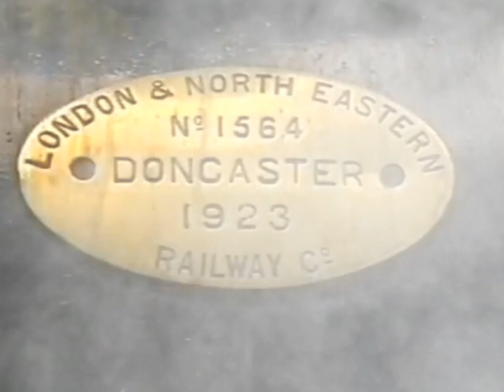The flying scotsman Australia 1988-1989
now day the flying scotsman  national railways museum sir William provides